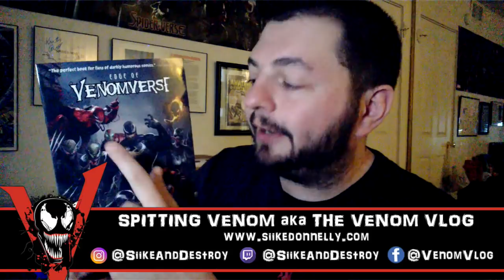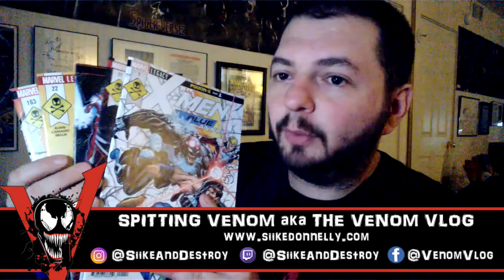The Venom Vlog - Episode 111: Tom Hardy Squashes Rumors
2) enter the CODE, then go to MY BOOKS to read your digital comic